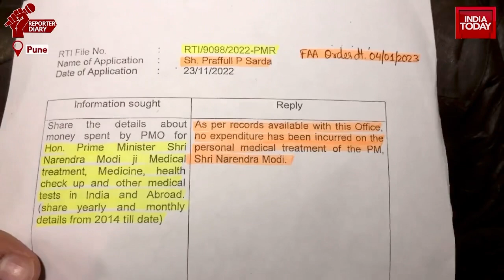PMO has not spent any money on PM Narendra Modi ji Personal Medical Expenses : Prafful Sarda